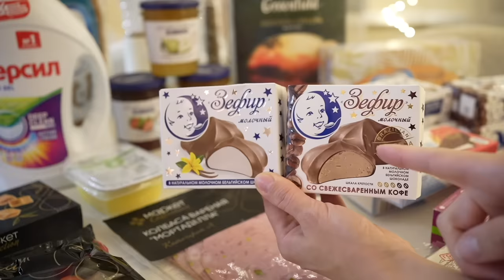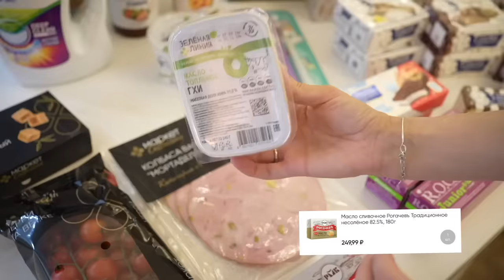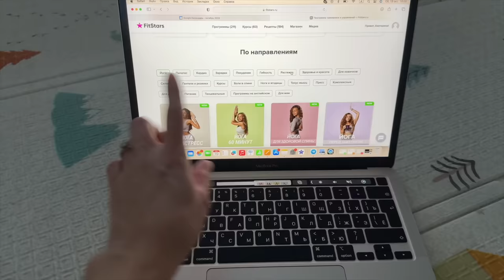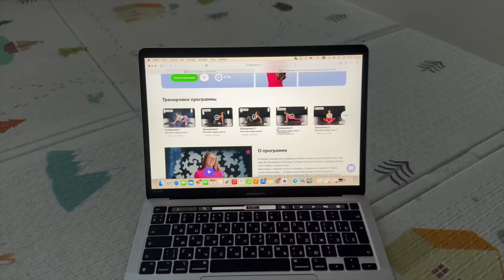ВРЕМЯ УБОРКИ 🧼🫧🧺🧹тщательная уборка в гостиной, столовой и холле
Скачивайте приложение "Перекресток"
Теперь БЕСПЛАТНАЯ ДОСТАВКА из Перекресток доступна и в других регионах России: Екатеринбург, Краснодар, Йошкар-Ола, Самара, Волгоград, Тюмень, Уфа, Ставрополь, Псковская область, Оренбург, Саратов, Тольятти и др.
Подробнее об условиях доставки уточняйте на сайте perekrestok.ru или в приложении Перекрёсток

Реклама. АО «Торговый дом «Перекрёсток» (ИНН 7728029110). erid: 2Vfnxxtuw36

Реклама. ООО Парсек ОГРН: 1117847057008 erid: 2VSb5xvjT5r

Реклама. Рекламодатель ООО «Маркетплейс». ИНН: 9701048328. Erid: 2VtzquZmMoY